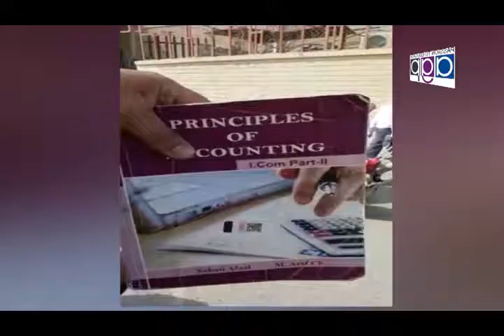RANA MASHOOD AHMAD KHAN MPA PMLN Talking with Nizam TV after Budget Session 2018-19